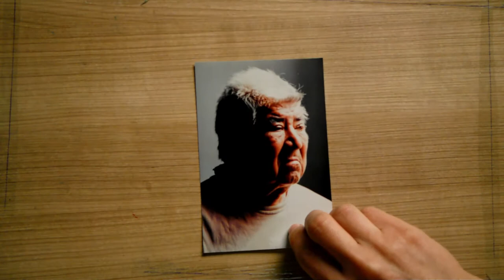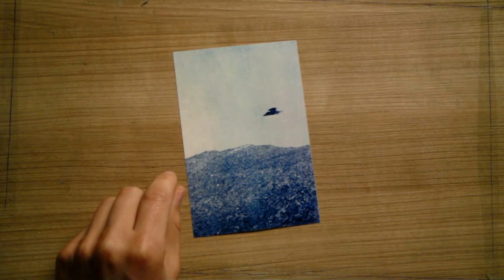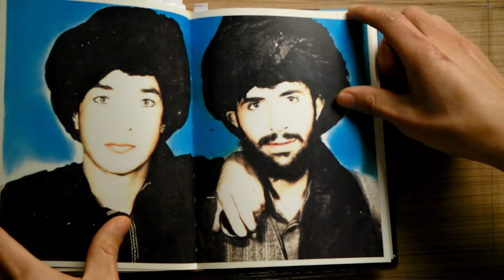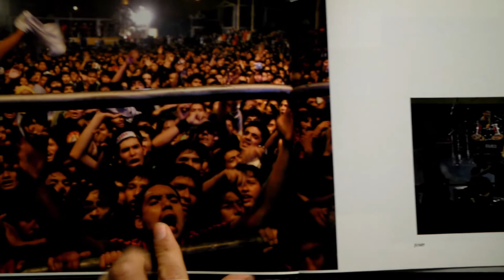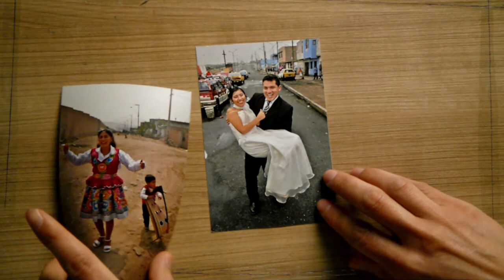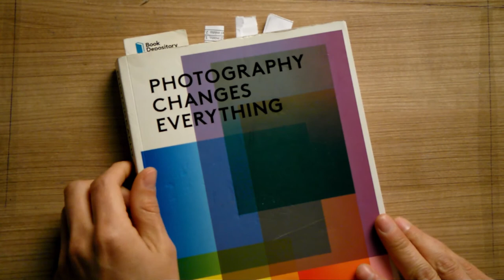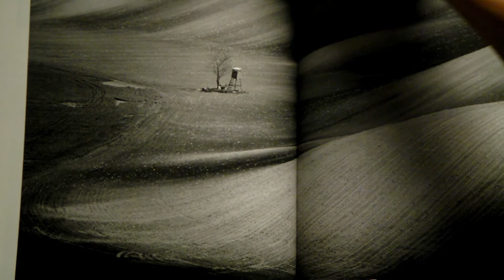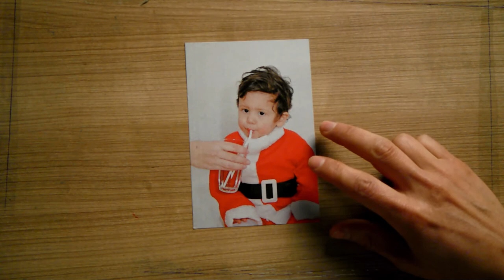Brno Expats Have Talent: Carlos (Peru), photographer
"Why Photography Matters" - a video made by Carlos Lopez.

Brno is full of talented people, and some of them are not originally from the Czech Republic. Let's get to meet them, one video at a time!

Read more about Carlos Lopez, a professional photographer still taking pictures for the love of photography.
"There are two aspects in my photography. The commercial part serves a customer's needs. From the personal aspect, I don't expect to make money and I don't do it for money. It is done for love and the need to express/release something regardless of what the spectator may think."